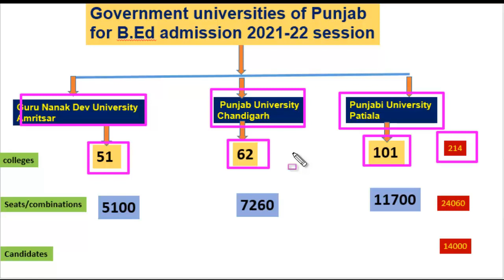Punjab B.Ed. Admission 2021 l 4rd UPDATEl By Dr. Tirath Singh